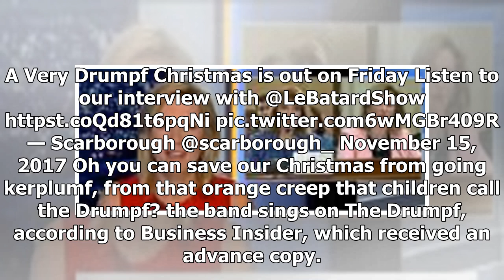Us Latest News - Scarborough mocks trump with holiday album a Christmas drumpf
Us Latest News - Us Latest News - Scarborough mocks trump with holiday album a Christmas drumpf

Morning Joe Trump Channeling Chairman Mao Stalin With Attacks on Press Cards Against Humanity Buys Land on Border to Block Trumps Wall MSNBC host Joe Scarborough is releasing a President Donald Trumpthemed Christmas album. A Very Drumpf Christmas, which comes out Friday, depicts Trump as the Grinch from the Dr. Seusss classic How the Grinch Stole Christmas. It includes three tracks, Christmastime, The Drumpf and This Christmas It’s You Me. A Very Drumpf Christmas is out on Friday Listen to our i...